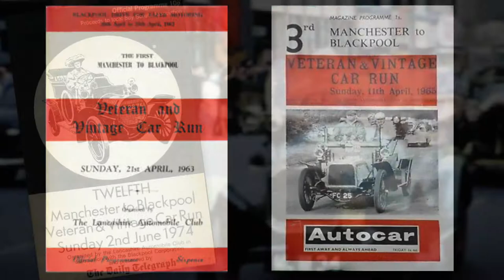Manchester to Blackpool Classic Car Run (1960's)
A film showing the Manchester to Blackpool Classic Car Run, filmed in 1960's Blackpool.
A short film with some modern photos from the Classic Car Run at the end of the movie. Enjoy!